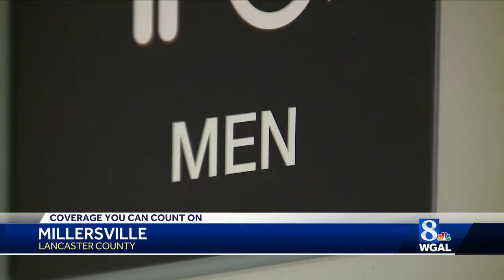Swastika, hate speech found written in Millersville men's room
Hate speech believed to target the Jewish community was found on campus at Millersville University in Lancaster County. Watch Katelyn Smith's report.